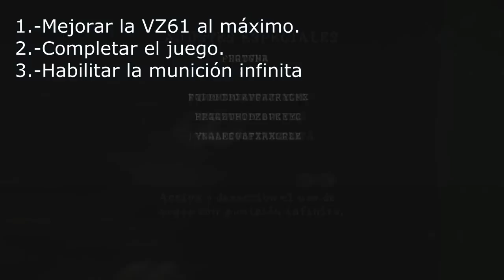Como conseguir la Gatling Gun en Resident Evil 5 munición infinita - Pasos a seguir